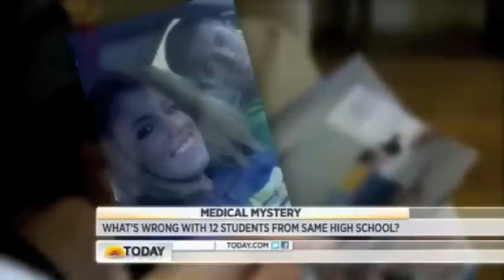Conversion Disorder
video for research paper